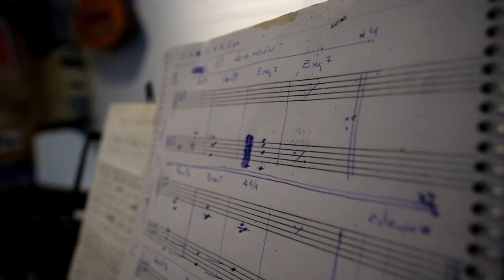Pablo Mendez Monti - Drumap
Drumap: For groove lovers